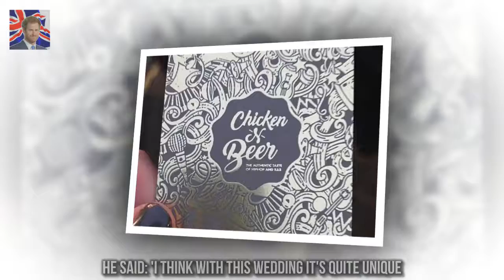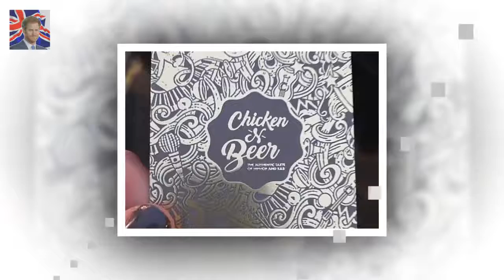Jevanni Letford briefly met the DJ who slipped Prince Harry his business card makes wedding pitch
Gaz Beadle proves hes going to great lengths to ensure pregnant girlfriend is happy  The Geordie :
The claim has been made in  Meghan Markles mum Doria Ragland wants to move into Kensington Palace :
Prince says it was a privilege to capture Harry and Meghans love  New York based fashion photogra: